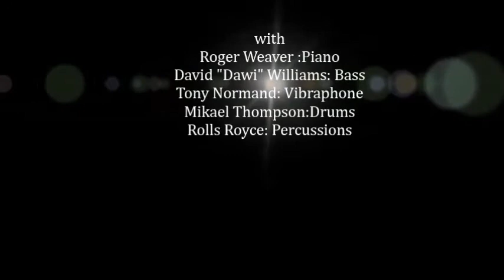Video with Roger Weaver Piano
Roger Weaver and Band Jazz Music